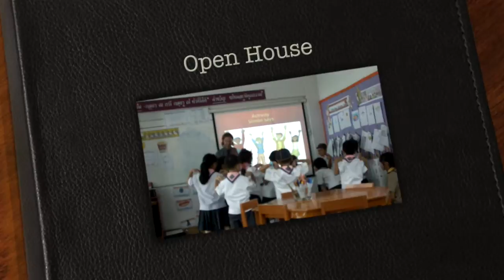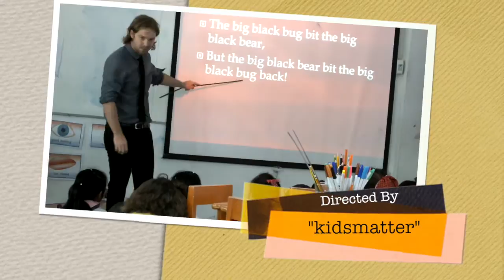Open House EIP 2/1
Amnuay Silpa Dhonburi